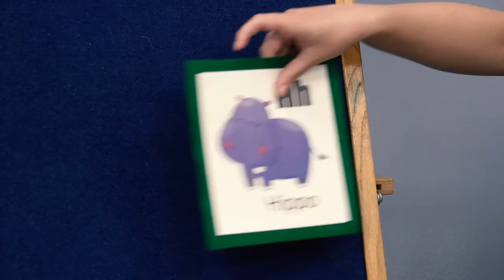Mother Goose on the Loose with Ms. Katy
Bring out the scarves and bells for Mother Goose on the Loose - a lap-time storytime designed for babies and toddlers to help get them ready to read with new and traditional rhymes, songs, bounces, and puppets.
You can learn more about our storytimes and see our schedule